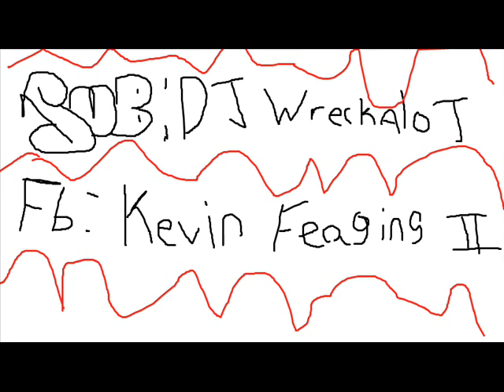michael jackson P.Y.T slowed and wrecked by DJ WreckAlot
2nd track of that boi MJ! be straight jammin this track people, check it!! like n comment n sub!